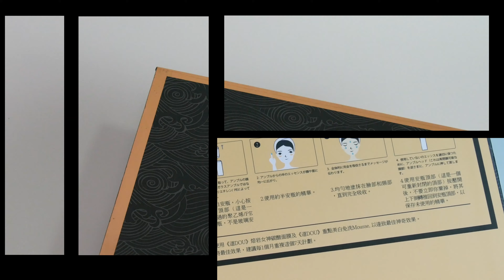【道DOU】破天荒全新禮盒套裝 Box set B x 【Sharon's Workshop】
💟破天荒推出全新禮盒套裝💟
㊙️一套已全面照顧捱夜、缺水、暗唖、膚色及上妝等問題㊙️

每晚已經排得密麻麻，回氣同休息時間都唔夠，皮膚開始變差又唔上妝🤦🏻‍♀️ 就黎又要開工點算好😣?

有見及此💁🏻‍♀️ 《道DOU》破天荒推出超級組合套裝‼️ 一盒有齊晒所有你需要嘅補給品😍
套裝🅱️：1️⃣+2️⃣
1️⃣ 熔岩女神碳酸面膜(香桃3套+薰衣草3套）
2️⃣ 7天Magic Pump多功能魔法駐顏精華 (14支）
$988/套 (原價1,454)
*配以高級精美禮盒

絕對幫到你‼️ 微細粒子，無孔不入穿透皮膚，極速吸收，令皮膚再次灌滿水份💧

想效果更好， 可以加半枝Magic Pump多功能魔法駐顏精華落皇牌熔岩女神碳酸面膜，令本來已經高效保濕嘅碳酸面膜更加倍水潤、更顯光澤有彈性、效果更持久😌。絶對係party後、夜瞓急救之選👍👍👍

用後再用重點美白mousse, 有助去暗啞、去斑、暗瘡印之同時，上妝亦更貼面😌

🉑 歡迎零售、分銷及批發🉑
💥於本網店購買任何產品🈵$600免本地運費
📦未滿$600可寄順豐到付(順豐站或工商地址),家居地址需額外另加$30，全由順豐收取

恆生銀行：
Sharon Workshop Holdings Ltd